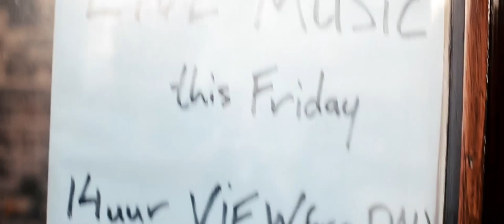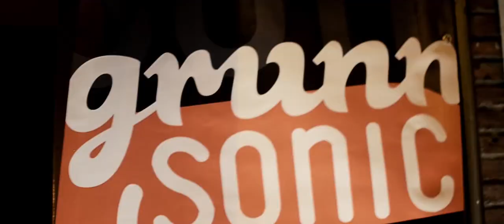View for a Day - Brighter Day (Official Music Video)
Official music video for Brighter Day by View for a Day.

This video is an ESNS '15 aftermovie shot by Bart Feeburg, All shots where taken during our ESNS '15 shows.

Recorded, mixed and mastered by Frans Vollink at studio Het Atelier.